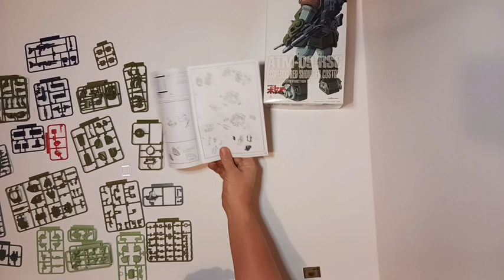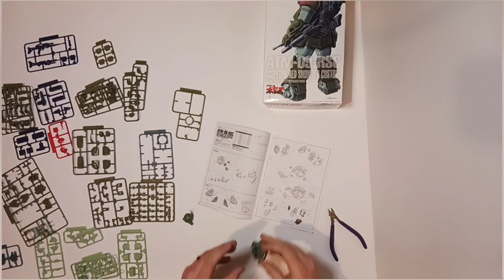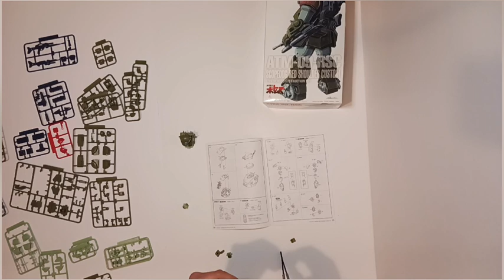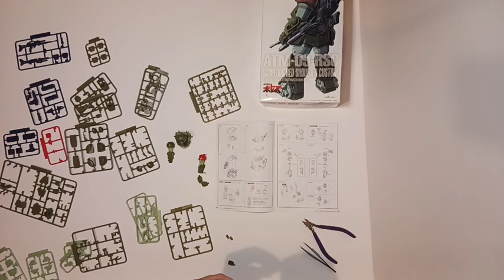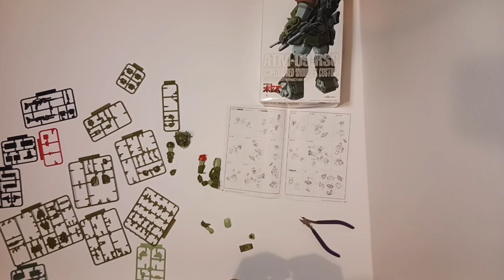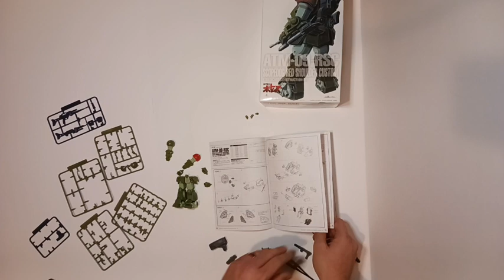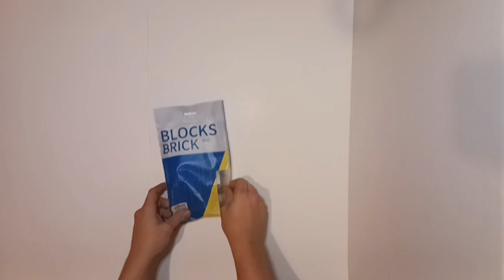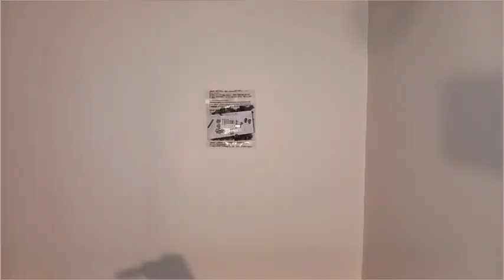The Myth Of Meritocracy And Why Seemingly All The Worst People Run The World (ChatBots-Scopedog)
DBiddles builds Scopedog (Red Shoulder Custom)

Hey, are we SURE that this is the best we can do in terms of running the world? Are we SURE that everybody is getting what they deserve? Are we SURE we have the best people in charge of everything and that we have a good system for choosing the best people? Or did we just convince ourselves that this is the best we can do?